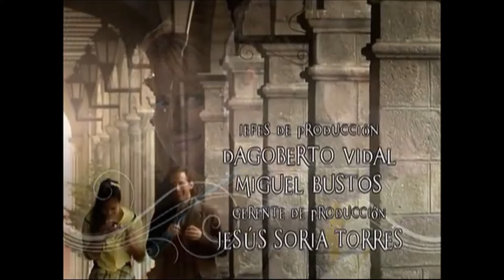En Nombre del Amor | (2008): Todas las Cachetadas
En nombre del amor telenovela producida por Carlos Moreno Laguillo para Televisa. Adaptación de la telenovela Cadenas de amargura original de María del Carmen Peña y José Cuauhtémoc Blanco.

Protagonizada por Allisson Lozz, Sebastián Zurita, Victoria Ruffo y Arturo Peniche, con las participaciones antagónicas de Leticia Calderón y Altaír Jarabo. Las actuaciones estelares de Magda Guzmán, Laura Flores, Alfredo Adame y Víctor Cámara. Cuenta además con la participación especial de Luis Hacha.
Elenco:
Allisson Lozz - Paloma Espinoza de los Monteros Díaz / Paloma Gamboa Espinoza de los Monteros.
Sebastián Zurita - Emiliano Saénz Noriega.
Leticia Calderón - Carlota Espinoza de los Monteros.
Victoria Ruffo - Macarena Espinoza de los Monteros.
Arturo Peniche - Juan Cristóbal Gamboa Martelli.
Laura Flores - Camila Ríos.
César Évora - Eugenio Lizarde.
Natalia Esperón - Luz Laguillo.
Altaír Jarabo - Romina Mondragón Ríos.
Zoraida Gómez - Liliana Vega.
Alfredo Adame - Rafael Sáenz.
Víctor Cámara - Orlando Ferrer.
Magda Guzmán - Rufina "Rufi" Martínez.
Carmen Montejo - Madeleine Martelli viuda de Gamboa.
Olivia Bucio - Diana Gudelia Noriega de Sáenz.
Gerardo Murguía - Juan Carmona.
Luis Hacha - Iñaki Iparraguirre.
Erick Elías - Gabriel Lizarde.
Ferdinando Valencia - Germán Altamirano.
Pablo Magallanes - Aarón Eugenio Cortázar.
Queta Lavat - Madre Superiora.
Angelina Peláez - Arcadia Ortiz.
Lucero Lander - Inés Cortázar.
Eduardo Liñán - Padre Benito Farías.
Hugo Macías Macotela - Padre Mateo.
David Ostrosky - Rodolfo Bermúdez.
Yolanda Ventura - Angélica Ciénega.
Paty Díaz - Natalia Ugarte de Iparraguirre.
Conrado Osorio - Roberto Juárez.
Zoila Quiñones - Doña Meche.